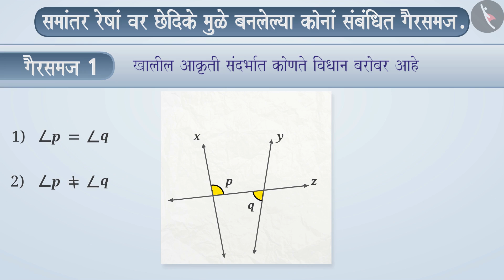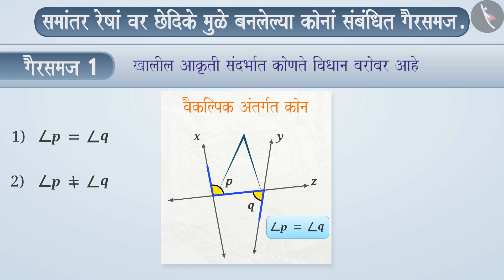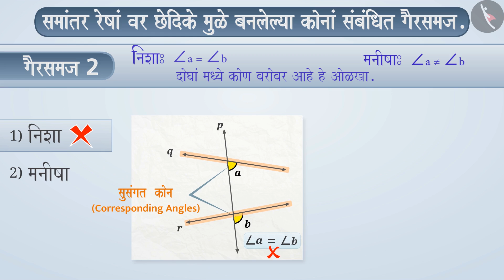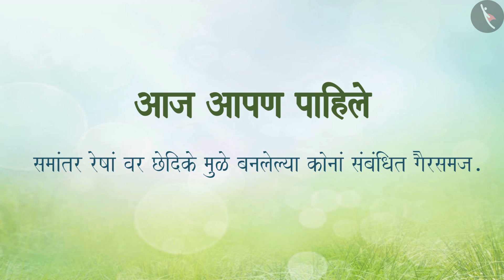समांतर रेषांवरील कोन|Part 4/4|Angles made on Parallel Lines|Marathi|Class 7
समांतर रेषांवरील कोन|Part 4/4|Angles made on Parallel Lines|Marathi|Class 7 | त्रिकोण | कक्षा 7 | NCERT | रेषा आणि कोन

Transversal of Parallel Lines | Triangles | Grade 7 | NCERT | Lines and angles

Welcome to part 4 of Transversal of Parallel Lines. In this video, we will discuss various misconceptions and/or common errors related to Transversal of Parallel Lines.